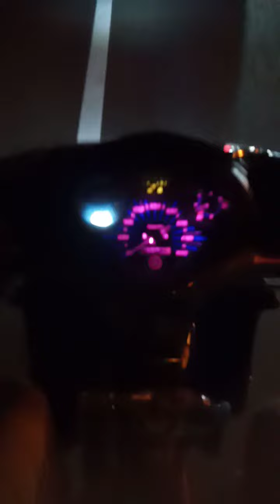silaturrahmi 1445 H